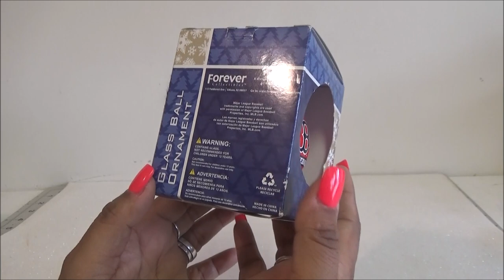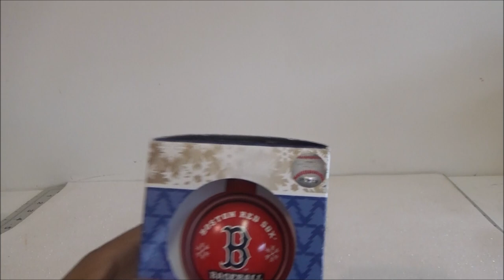Haul de Navidad en Enero 2021